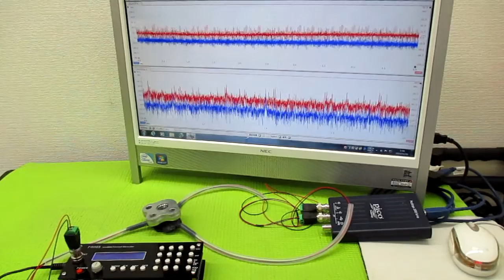超音波プローブの発振制御による表面検査技術